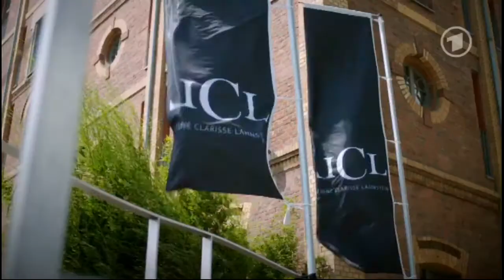Folge 4631 Alexa + Tanja + Ansgar